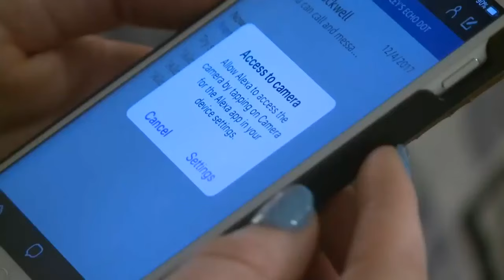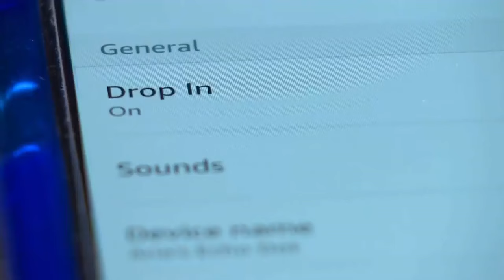Alexa's ‘Drop In’ Feature Makes Eavesdropping Easy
With a simple voice command Amazon's Alexa can help you turn on the lights, play music or order a pizza. There's also a feature that lets you talk to other Alexa users. But Julie Watts tells us, if you're not careful, they may be able to listen to you without your knowledge. (3:21)
WCCO This Morning – March 14, 2018